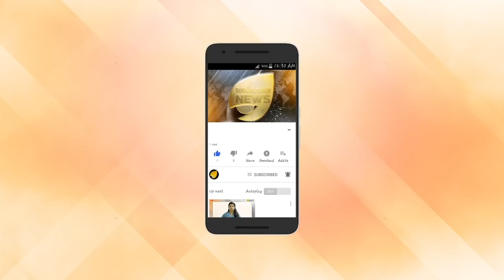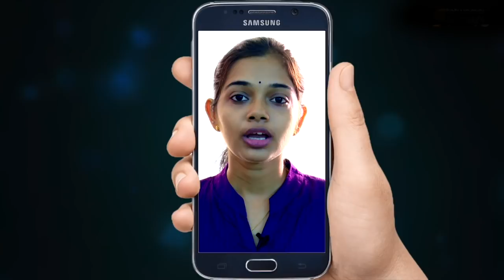ഓൺലൈൻ ഷോപ്പിങ് സൈറ്റുകൾക്ക് കടിഞ്ഞാൺ: കേന്ദ്രസർക്കാർ ഈ കൊമേഴ്‌സ് നയം നടപ്പാക്കും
രാ​ജ്യ​ത്ത് ഇ-​കൊ​മേ​ഴ്സ് മേ​ഖ​ല​ അതിവേഗം വളരുന്ന സാഹചര്യത്തിൽ  പുതിയ  ഇ-​കൊ​മേ​ഴ്സ് പോ​ളി​സി ന​ട​പ്പി​ലാ​ക്കാ​നൊരുങ്ങി  കേ​ന്ദ്ര​സ​ർ​ക്കാ​ർ. വാണിജ്യമേഖലയുടെ സമഗ്രമായ വളര്‍ച്ച കൈവരിക്കാനും ഷോപ്പിങ് വെബ്സൈറ്റുകളെ നിയന്ത്രിക്കാനും ഒരു വർഷത്തിനകം തന്നെ  ദേശീയ ഇ-കൊമേഴ്സ് നയം കൊണ്ടുവരാനാണ്  കേന്ദ്രസര്‍ക്കാരിന്‍റെ നീക്കം